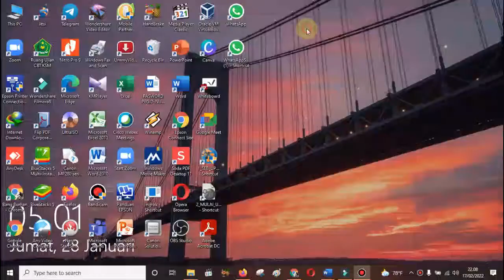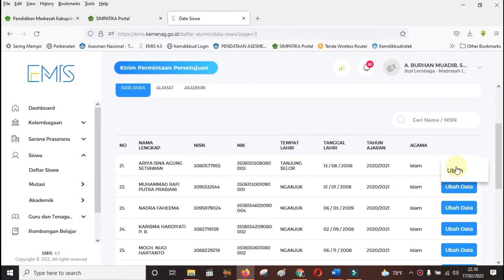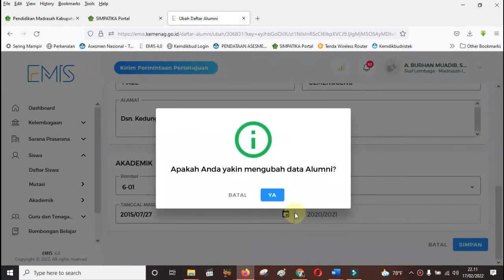Terbaru!!! Menu Edit Data Siswa Alumni di Emis 4.0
Bang Burhan Channel